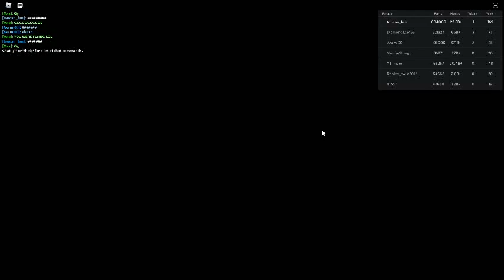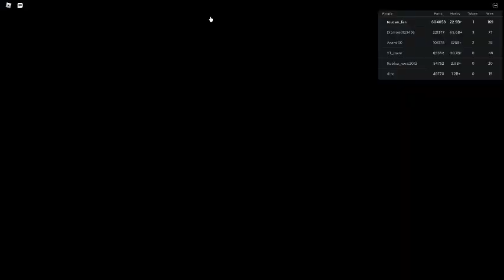Russia Car Crash Compilation 17284